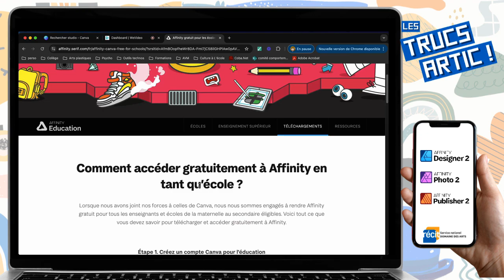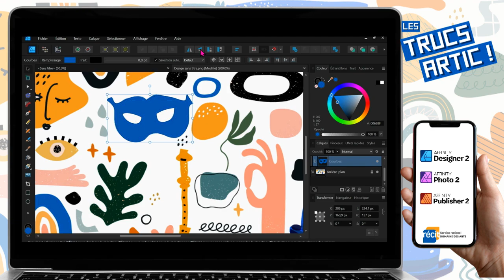Truc arTIC : Affinity